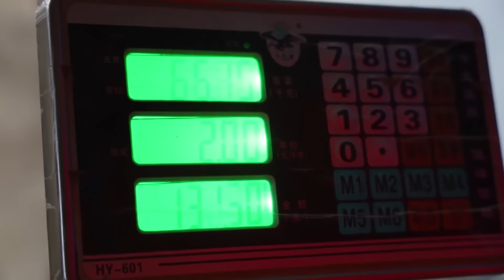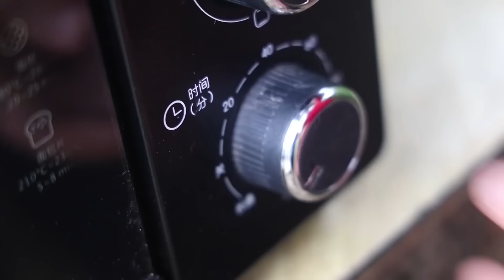表哥花1800元请吃烤全羊，一家人下馆子，胖妹嘴角流油吃过瘾！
这个视频着重展示了美食的烹饪技巧，所有食材的来源都符合道德和法律标准，与虐待无关。” 大家好，我是胖妹，一个喜欢做美食的农村主妇！胖妹每天会在YouTube平台，和大家分享家常美味绿色、健康、美味的制作技巧。希望我的视频可以给大家带来快乐！陈说美食